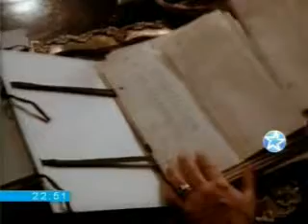Asesinato en el Senado de la Nación (4 de 10)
La acción transcurre en la Argentina a mediados de la década de
1930. Por entonces, el Senador Lisandro de la Torre impulsa la
formación de una Comisión Investigadora en su cámara, para esclarecer
los alcances del Pacto Roca-Runciman firmado en 1933.
Líder del Partido Demócrata Progresista (PDP), partido opositor
a la coalición gobernante, Lisandro de la Torre genera el famoso
Debate de las Carnes, mediante el cual denuncia las irregularidades
cometidas por frigoríficos extranjeros en complicidad con
funcionarios del gobierno nacional. Los acalorados debates parlamentarios
culminaron con el asesinato, dentro del recinto, de un
senador electo por el PDP, hecho que marcó la denominada Década Infame